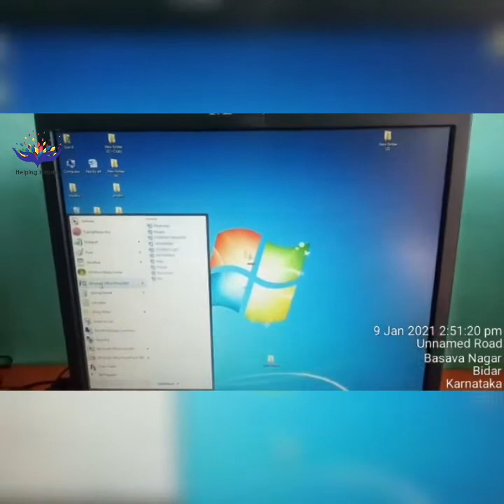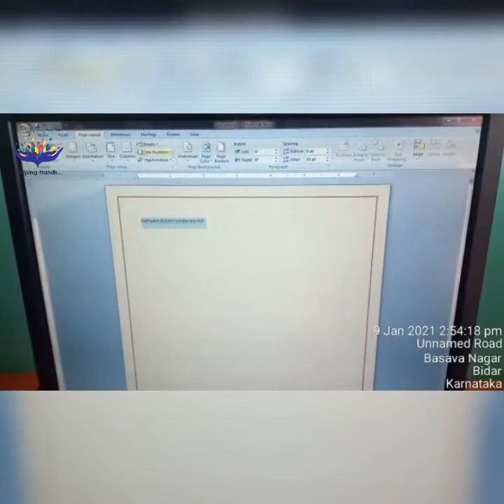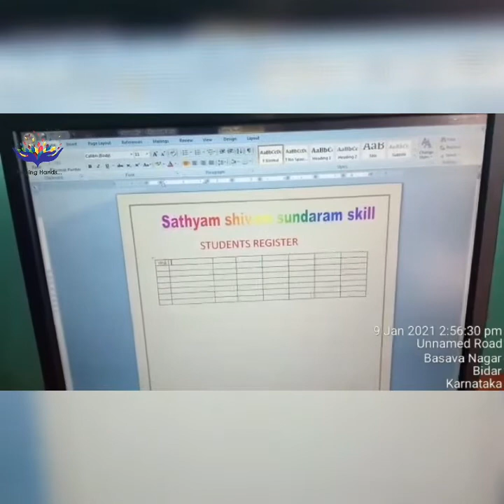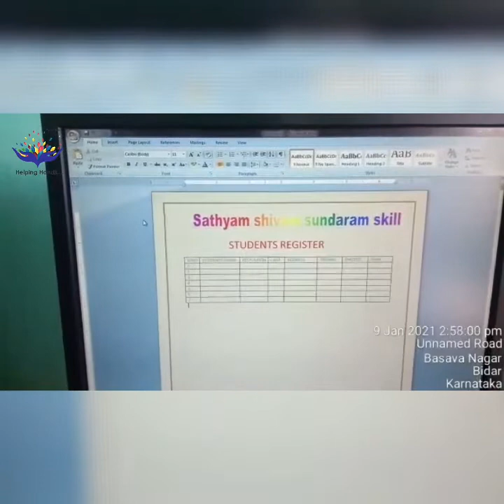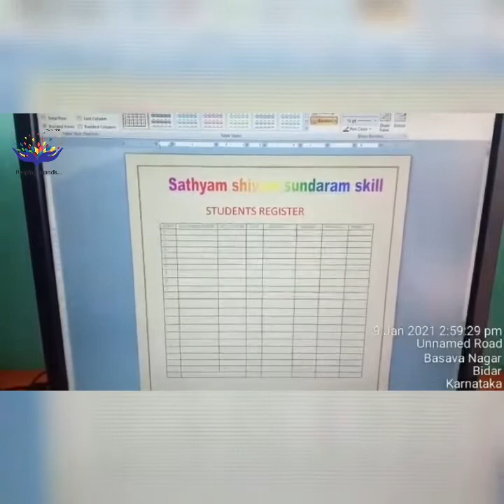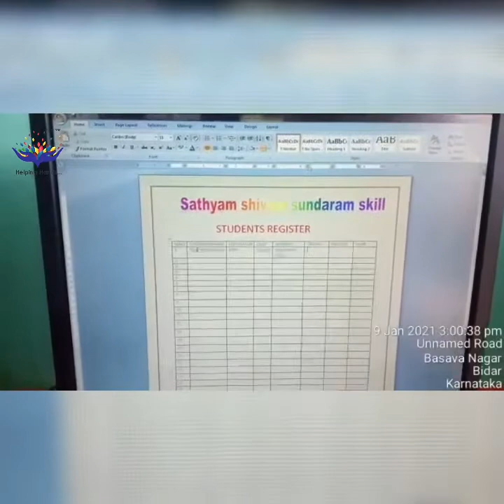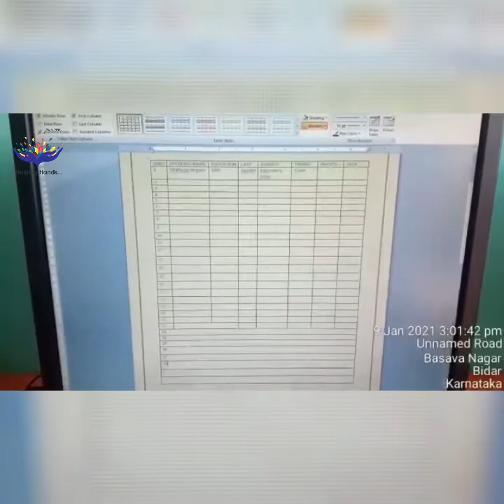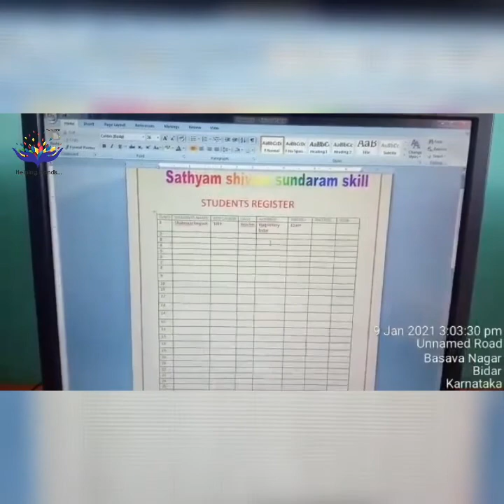SSSRDA I Free Computer Coaching - Bidar I Class - 10 support us phonepe 9620278301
Sathyam Shivam Sundaram Rural Development Accusation(R), helping the rural people by providing free computer classes at Bidar.

Now a day's computer learning has become necessary like Microsoft Access, Windows, Word, Excel, and lots more...